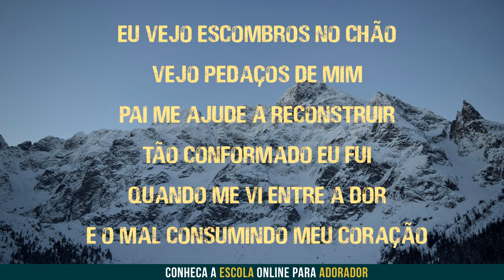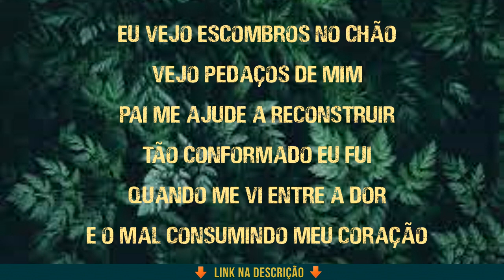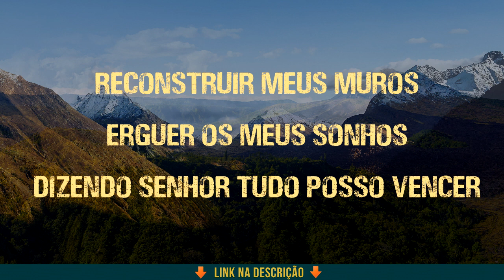Bekah Costa - Reconstruir [LETRA]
Música "Reconstruir" de Bekah Costa com letra
 🔴 APRENDA A CANTAR 👇

LETRA:

Eu vejo escombros no chão
Vejo pedaços de mim
Pai me ajude a reconstruir
Tão conformado eu fui
Quando me vi entre a dor
E o mal consumindo meu coração

Esses escombros eu vou remover
Até meu alicerce encontrar
E esse quadro eu vou reverter
Muros caídos irei restaurar

Reconstruir meus muros
Erguer os meus sonhos
Dizendo Senhor tudo posso vencer
Buscar a força em Deus
E ouvir de Sua voz
Dizendo não temas
Apenas confia

Em mim

Estes escombros eu vou remover
E esse quadro eu vou remover
Muros caídos irei
Eu irei restaurar

Reconstruir meus muros
Dizendo não temas
Apenas

Reconstruir meus muros
Dizendo não temas
Apenas confia

Em mim
Em mim
Hooo

Em mim